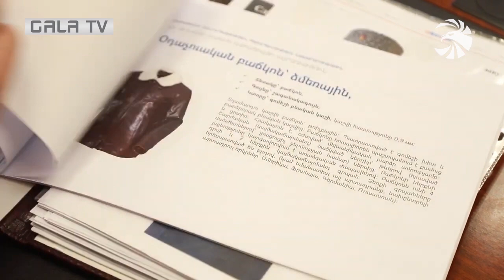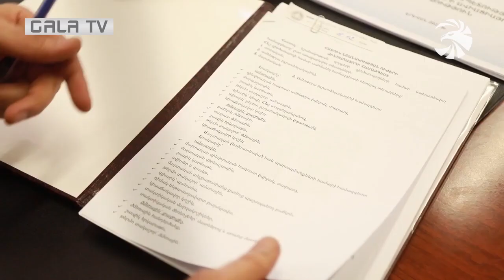Կփոխվի զինվորական հանդերձանքի բոլոր տեսակները